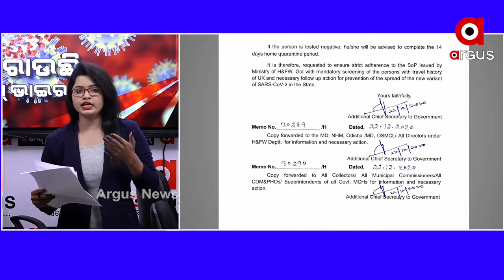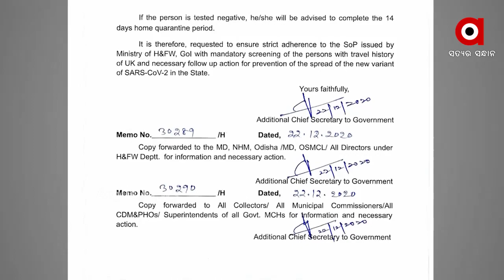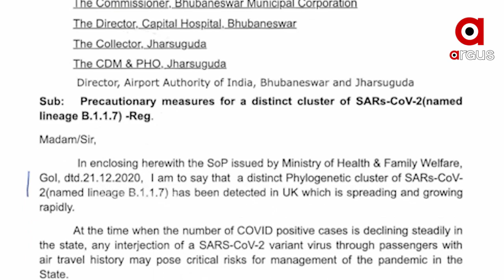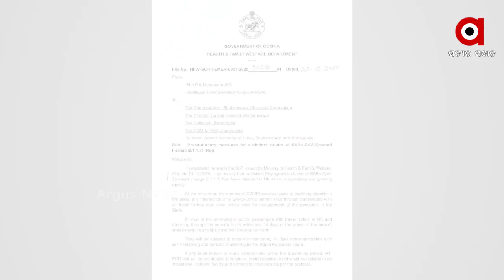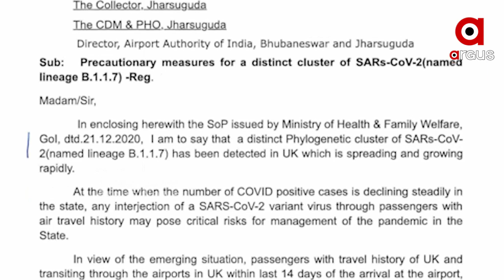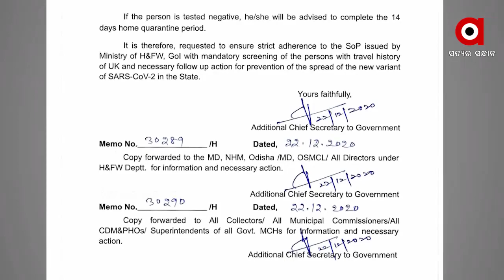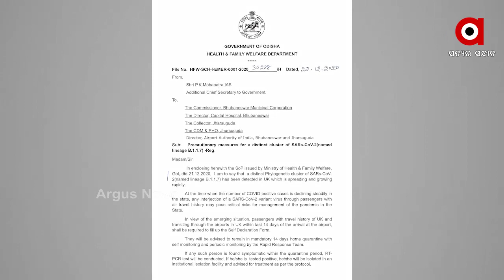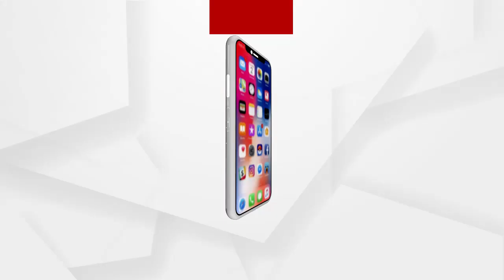Big Breaking: ଭୁବନେଶ୍ୱରରୁ ବ୍ରିଟେନ ଫେରନ୍ତା ଚିହ୍ନଟ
Big Breaking
ଚିହ୍ନଟ ନେଇ ସୂଚନା ଦେଲେ ବିଏମସି କମିଶନର